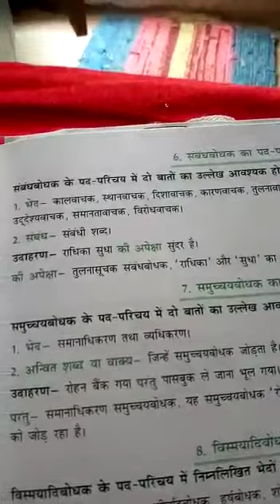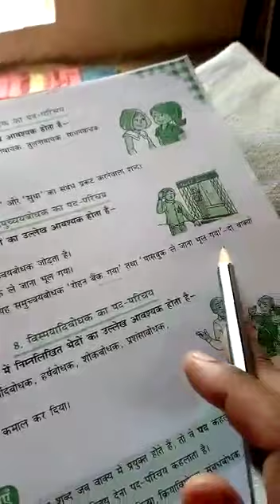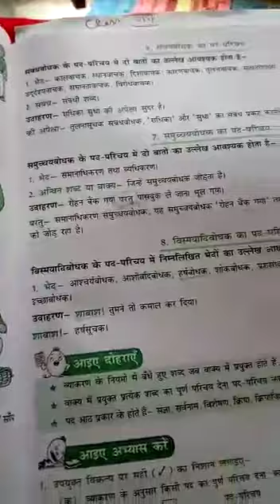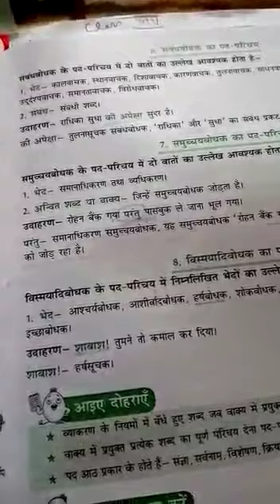Class 8 hindi vyakaran chapter 5 part 2